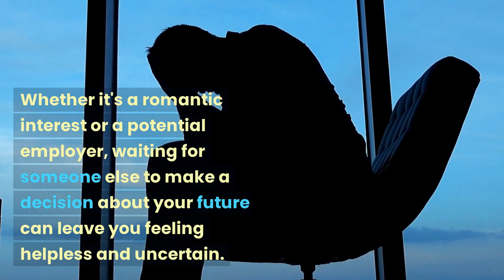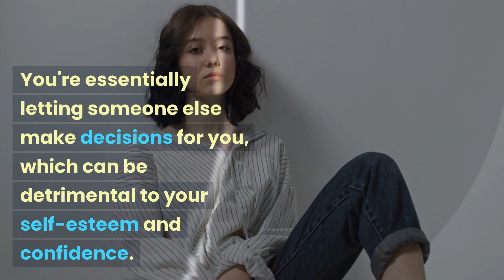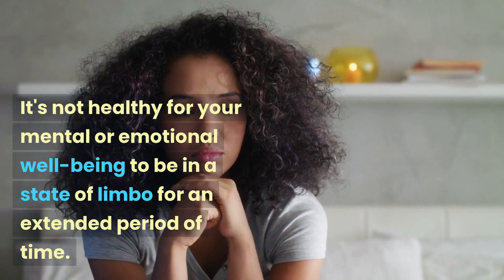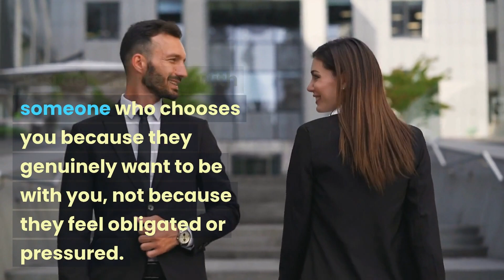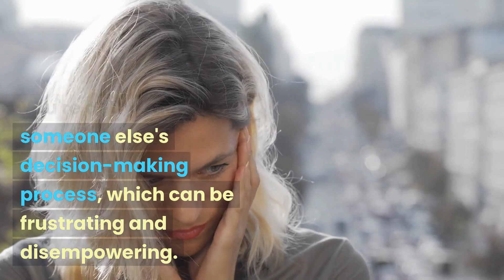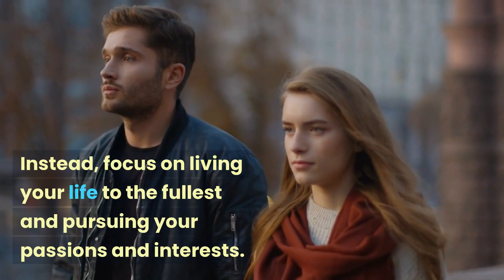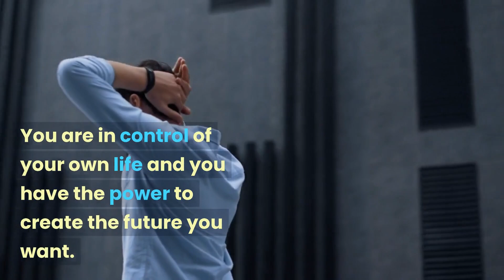10 Reasons Why You Should Never Wait for Someone to Choose You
Watch the playlist "How to Love You & Them - Secrets of Simplicity" to embark on a transformative journey of self-discovery and compassionate connections.

This video presents viewers with 10 reasons why waiting for someone to choose you should never be considered.